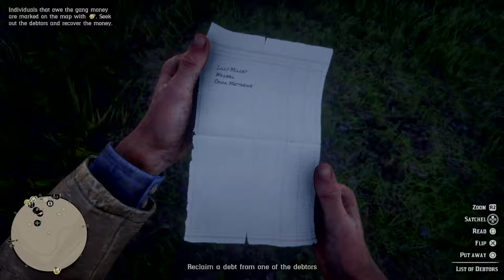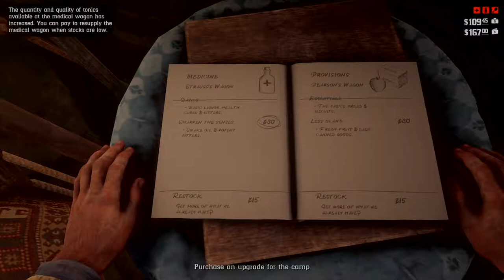RDR 2: Story Mode | Ep.06 - CHAPTER II :: SOPPEN ER TILBAKE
Red Dead Redemption 2: Story Mode - CHAPTER II :: SOPPEN ER TILBAKE

Trashbin Out!